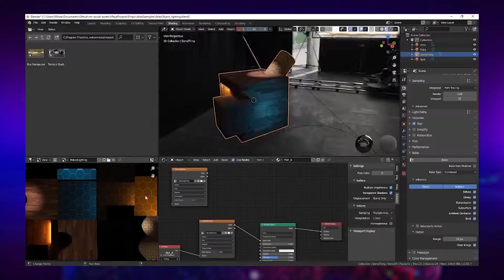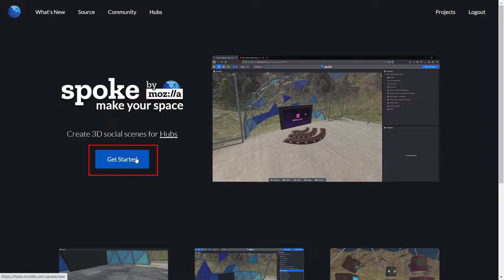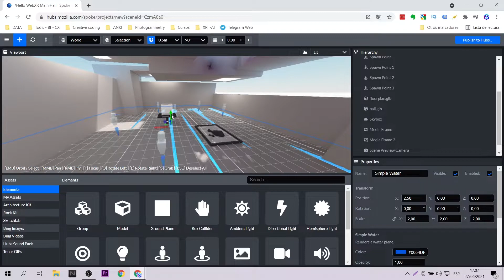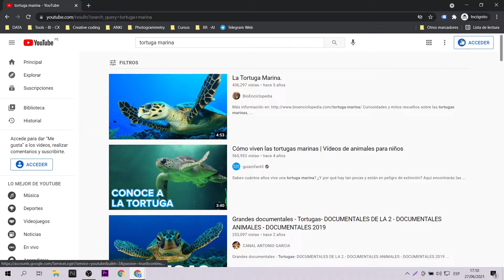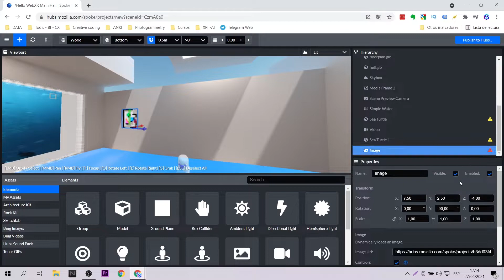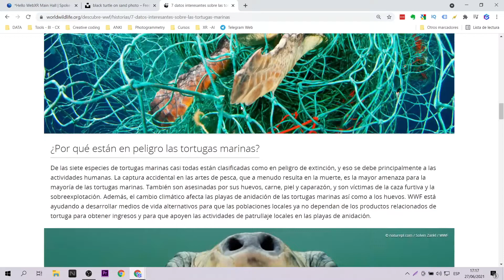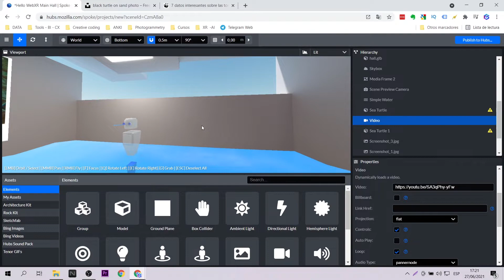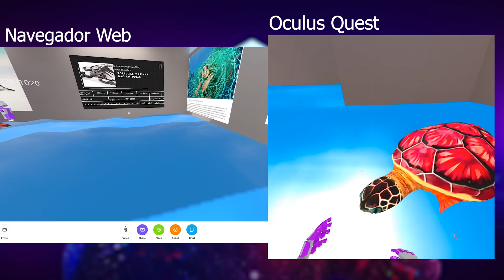👨‍🎓 Crea tu clase inmersiva con realidad virtual y Mozilla Hubs! (EN Captions)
¿Clases aburridas? ¿Alumnos poco atentos? Crea salas virtuales inmersivas para aumentar el interés del público gracias a Mozilla Hubs. En este video te enseñaré a cómo crear tu aula virtual.
Boring classes? Inattentive students? Create immersive virtual rooms to increase public interest thanks to Mozilla Hubs. In this video I will teach you how to create your virtual classroom.

Mi VR / AR software y hardware:
⚡ Oculus Quest
⚡ Aryzon
⚡ Zapbox
⚡ Merge Cube